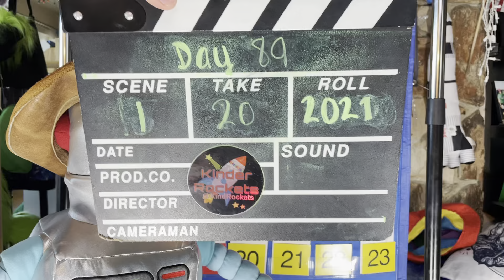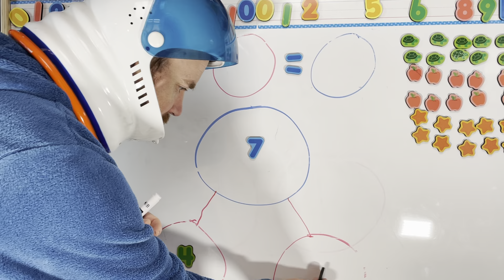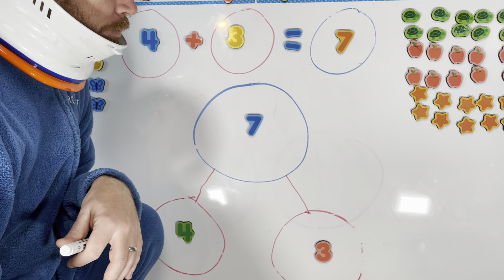🚀KR 2020 Morning Message Day 89/ Mensaje de la mañana Día 89